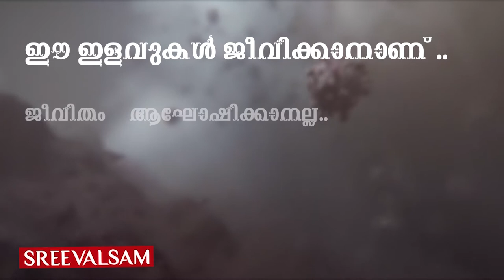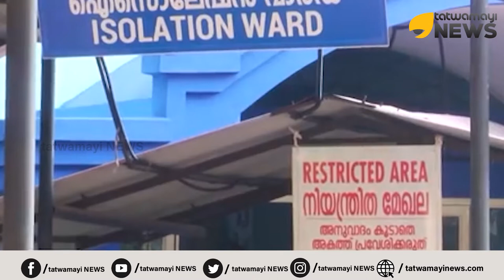പ്രവാസികൾക്ക് പ്രതീക്ഷ ഉടൻ നാട്ടിലെത്തിക്കും?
പ്രവാസികൾക്ക് പ്രതീക്ഷ ഉടൻ നാട്ടിലെത്തിക്കും? പ്രവാസികള്‍ക്ക് ആശ്വാസ വാർത്ത കേന്ദ്രം സംസ്ഥാനങ്ങള്‍ക്ക് കത്തയച്ചു, ഇനിയുള്ളത് സുപ്രധാന യോഗം..